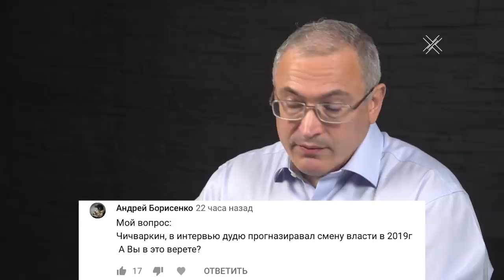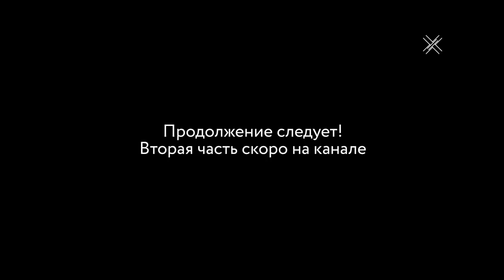МБХ про Керченский пролив, криптовалюты и Кадырова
Что произошло в Керченском проливе? Какое будущее у криптовалют? Что делать с Рамзаном Кадыровым? Ответы на эти и другие вопросы в первой части выпуска нашей ежемесячной рубрики. Если хотите задать свой вопрос - не забудьте оставить его в комментариях!

Присоединяйтесь ко мне в обсуждении актуальных новостей и будущего России в Открытой трибуне